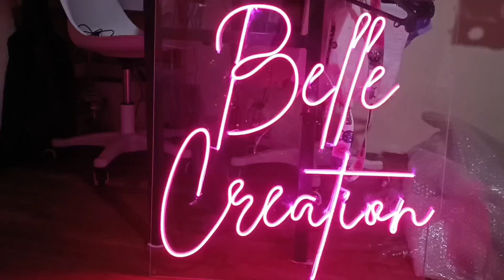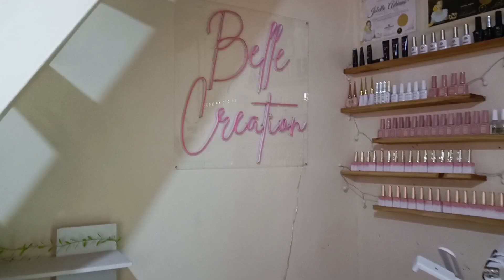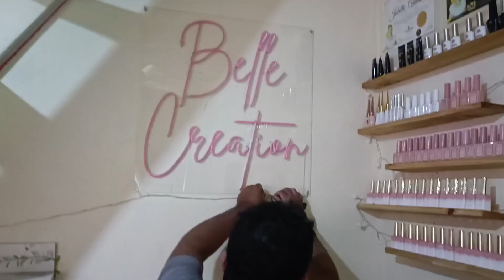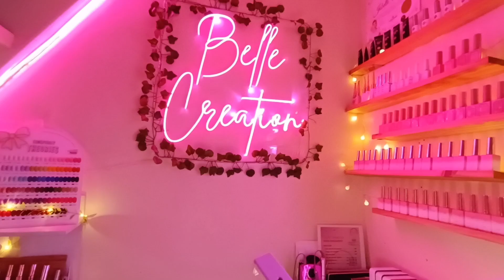Neon signage light (late upload)